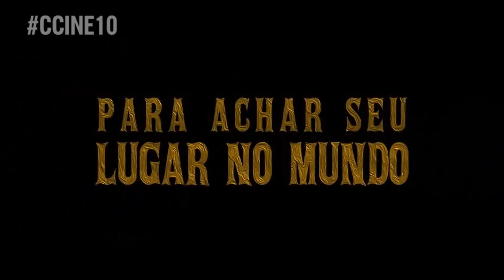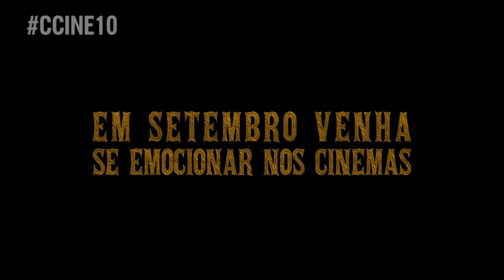Diretor e elenco falam sobre Coração de Cowboy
O jornalista Kadu Silva entrevistou o diretor Gui Pereira e os atores  Gabriel Sater, Thaila Ayala e Thaís Pacholek sobre o filme Coração de Cowboy.